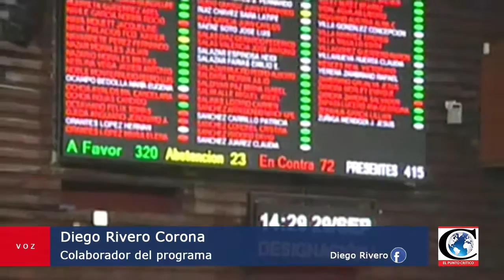Reporte de Cámara de Diputados 2017-03-01